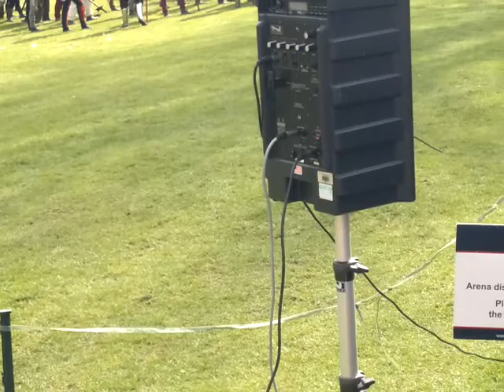Kenilworth 2012 film Pursehouse.mp4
Kenilworth Castle Medieval Knights 2012